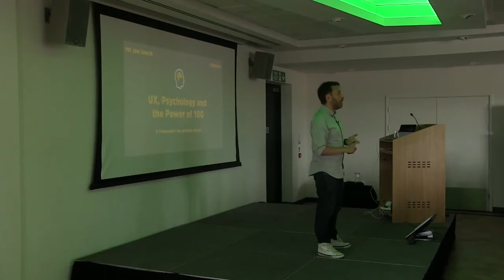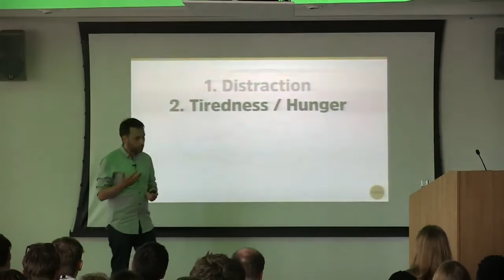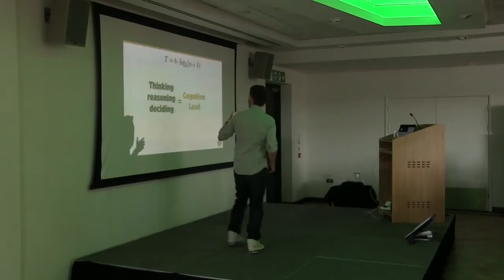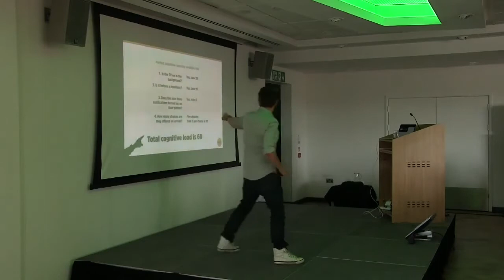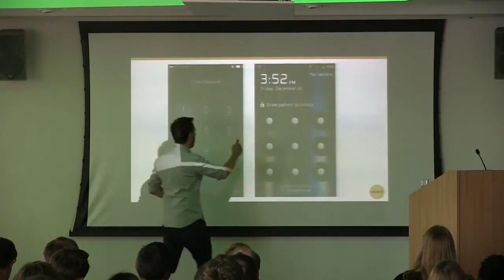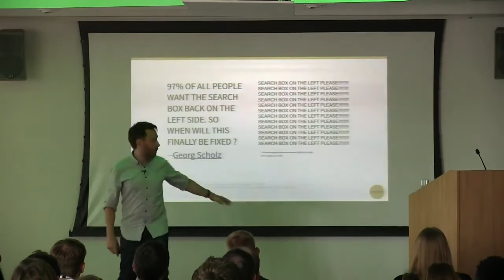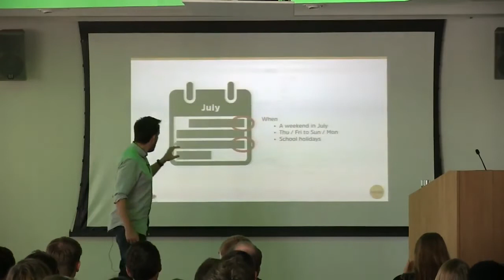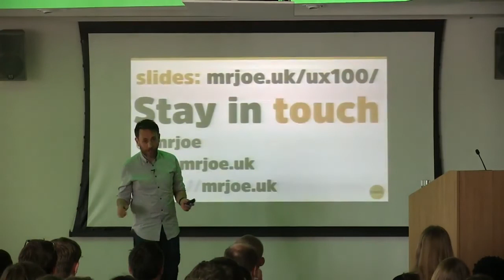Joe Leech – UX, Psychology, and the Power of 100 | Pixel Pioneers Bristol 2017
What do an overnight 40% drop in road accidents, a night in on the sofa watching TV and a good night's sleep have to do with digital product design?

Humans only have limited mental capacity and no-one is ever operating at 100%. We are all influenced by the world around us and by how our minds work. As designers we need to be able to understand this and design for it.

The power of 100 is a powerful way to understand the modern world we are designing for. How your website or app will be used in real life and to design for how people live their lives today. Combining psychology theory and the latest in UX techniques, the power of 100 is a modern design framework that matches the modern complex world we and our users live in.